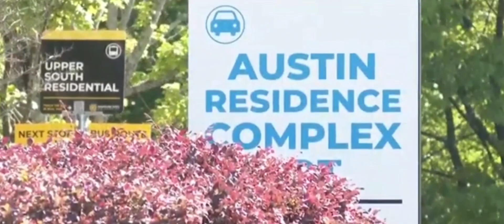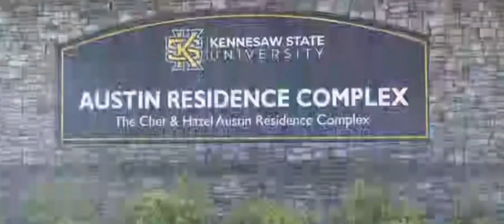Student shot, killed on Kennesaw State University campus, ex-boyfriend identified as suspect